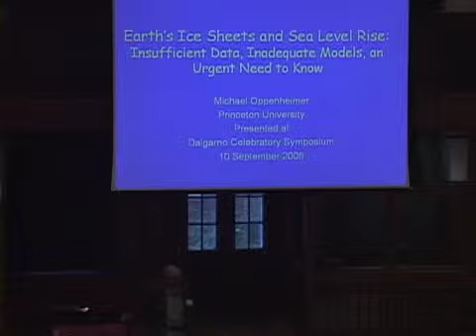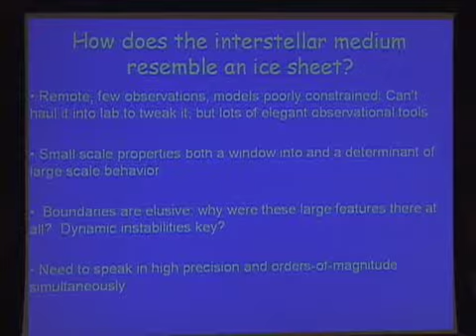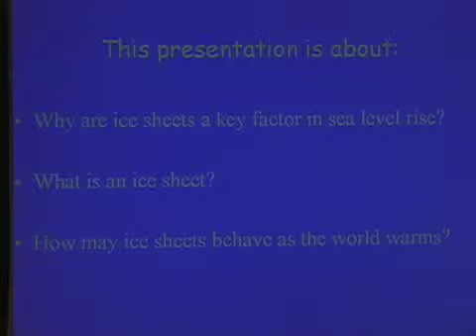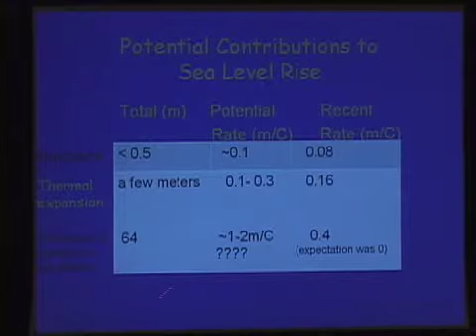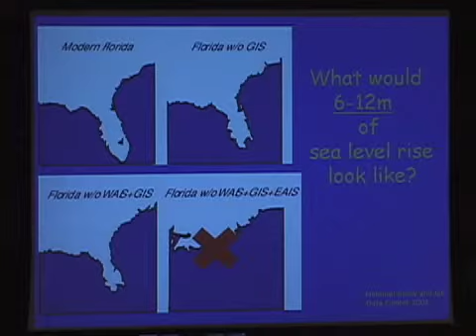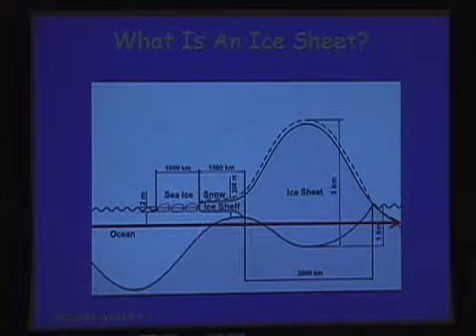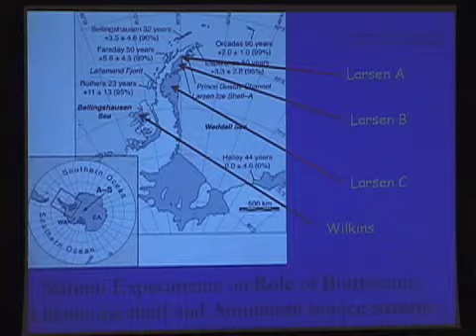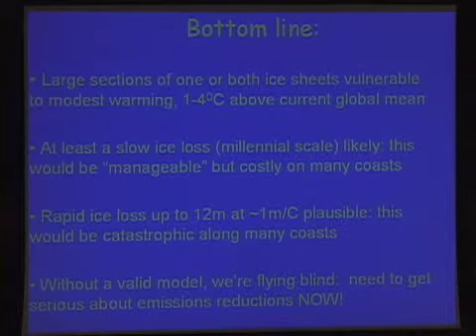Prof. Michael Oppenheimer, "Earth's Ice Sheets and Sea Level Rise....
Prof. Michael Oppenheimer, Princeton University, during "Alex Dalgarno Celebratory Symposium", held September 10-12, 2008 at The Institute for Theoretical, Atomic and Molecular and Optical Physics (ITAMP), Harvard-Smithsonian Center for Astrophysics (CFA), Cambridge, Massachusetts.

Title of the talk: Earth's Ice Sheets and Sea Level Rise: Insufficient Data, Inadequate Models, an Urgent Need to Know

The text and images on ITAMP's YouTube channel are intended for public access and educational use. This material is owned or held by the President and Fellows of Harvard College. It is being provided solely for the purpose of teaching or individual research or enrichment. Any other use, including commercial reuse, mounting on other systems, or other forms of redistribution requires permission.